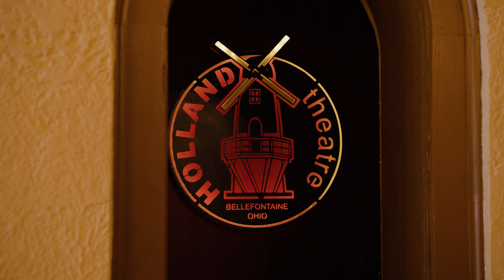Holland Theatre Virtual Tour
A virtual tour of Holland Theatre in downtown Bellefontaine, Ohio. Built in 1931 and fully restored in 2019, the Holland is the only atmospheric theater in the United States featuring 17th-century Dutch architecture.